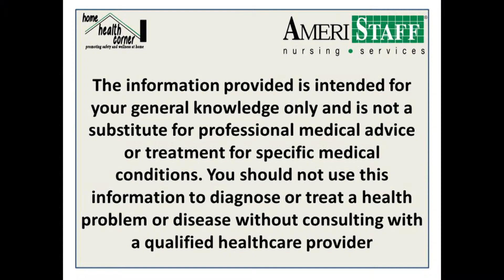How Common is Low Blood Pressure?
High blood pressure is a common disease that affects 1 in 4 adults, but what about low blood pressure? How common is it and what are the signs and symptoms? AmeriStaff Home Nursing discusses low blood pressure, or hypotension in great detail.